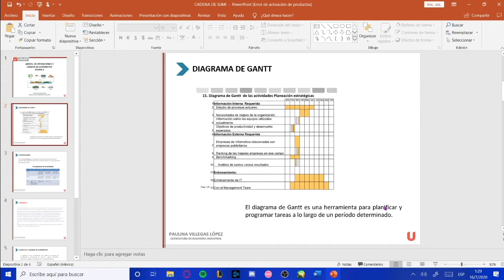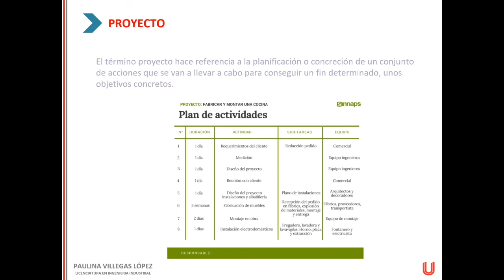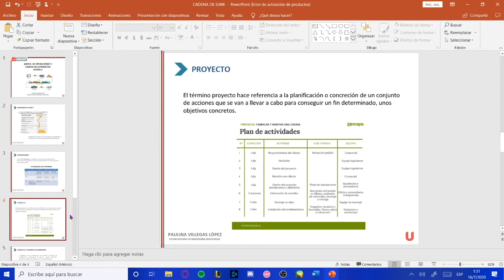PowerPoint 1: Consejos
17 ago 2020
Proyecto de Servicio Social: Paulina Villegas López
Uso de presentaciones con diapositivas para trabajos académicos
0:00 Introducción
0:13 Consejo: Investigación
0:40 Consejo 2: Texto
1:06 Consejo 3: Gráficos
1:45 Consejo 4: Colores
2:16 Consejo 5: Referencias